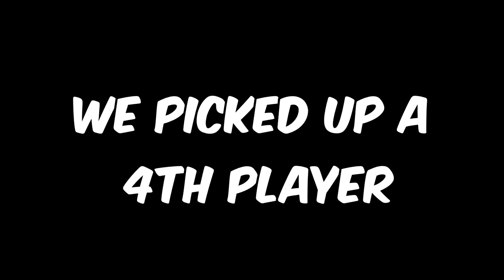SOL.EXE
This video has a game of Joust and Siege where my friends and I made comebacks from a losing point twice.  I used the Sea Nymph Sol skin and started chunking health with it.  💖